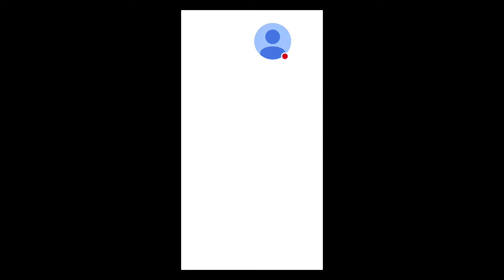FFEXVIUS. Dragon killer banner